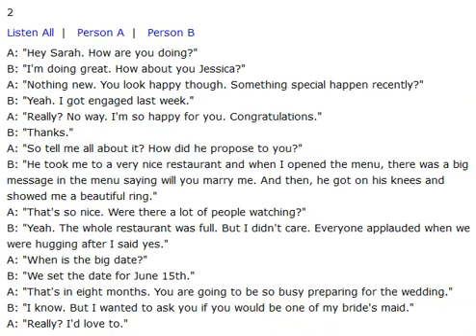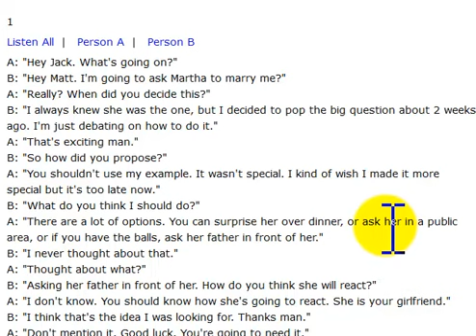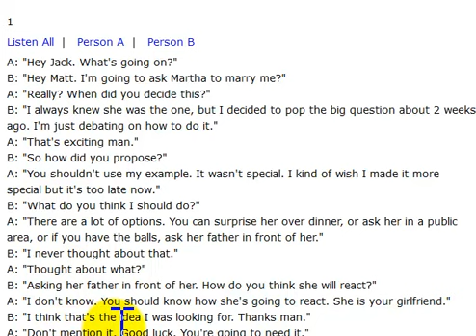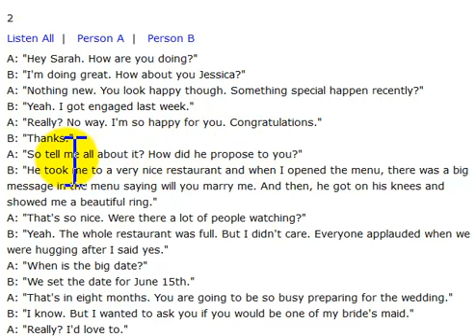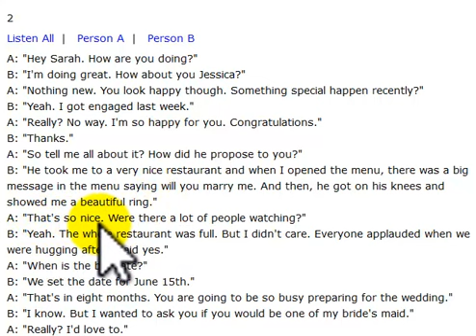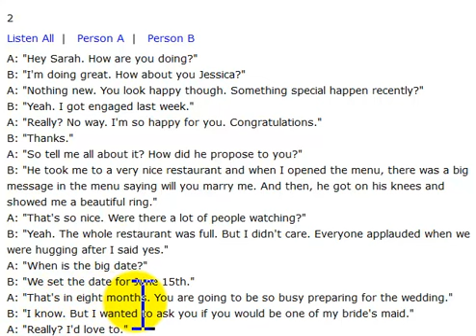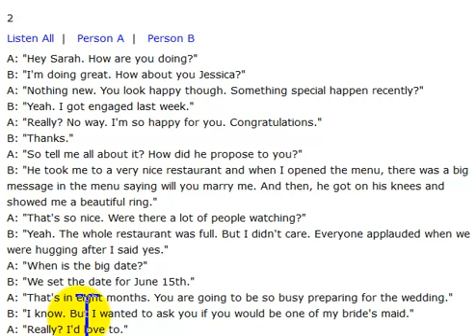English conversation, សន្ទនាអង់គ្លេស,រៀននិយាយអង់គ្លេសដោយខ្លួនឯង ភាគ៦